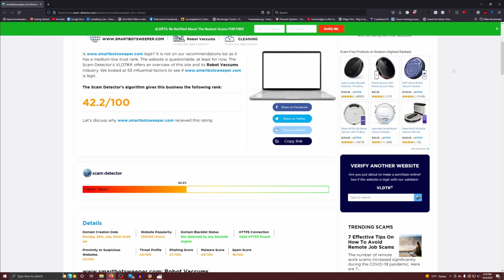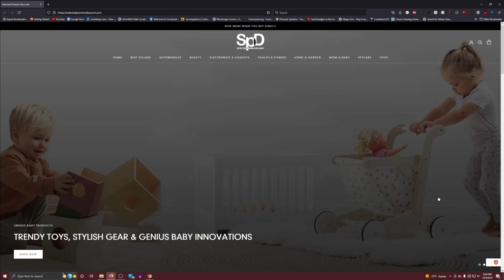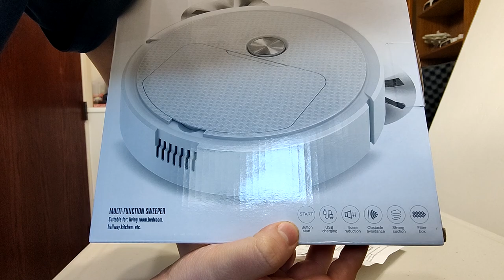Is the FREE Daily Goodie Box Smartbot Vacuum a scam And comparison to $700 Neato Botvac D7!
I got an email for a FREE Smartbot Vacuum from Daily Goodie Box. Is it a scam? How good is the vacuum?